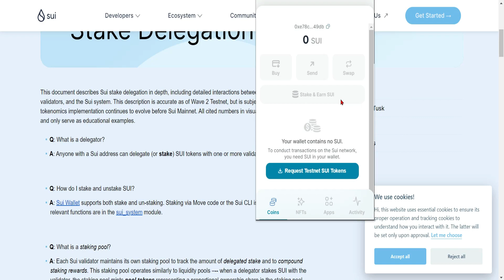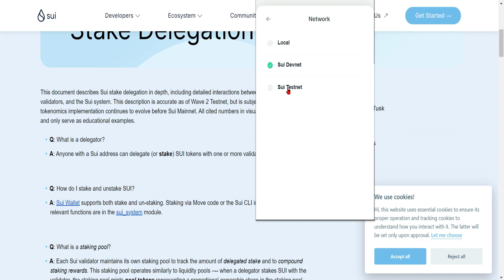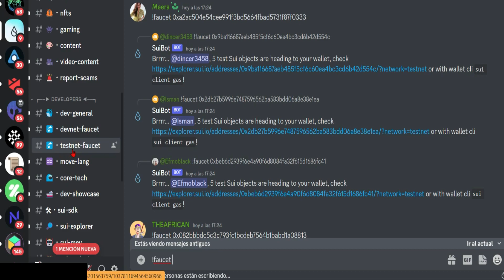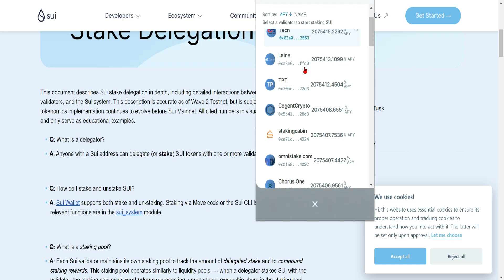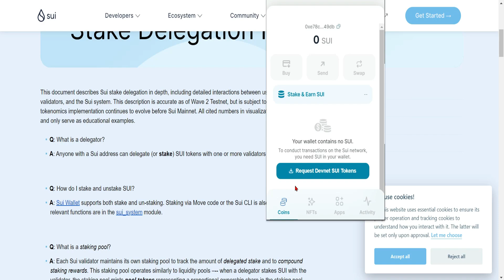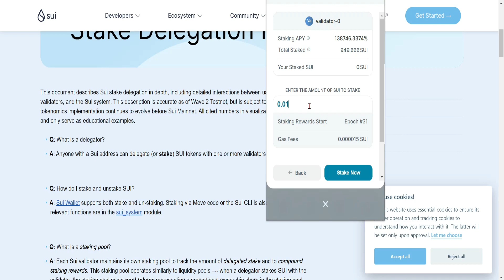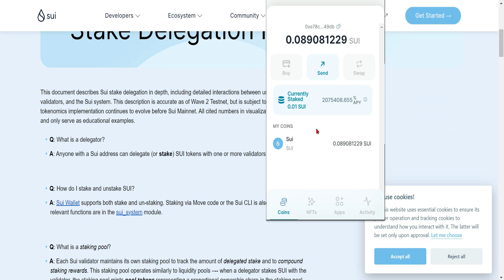SUI testnet 2 💥 COMO HACER STAKING 💥 paso a paso 💥 criptomonedas gratis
SUI esta en su segunda etapa testnet, hoy veremos como realizar staking
💎 BINANCE
➤ Codigo JAWKV1BY

🍀 AXIE INFINITY
Codigo Lunaciano: LUNAX